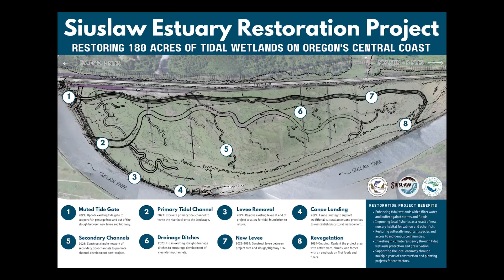Restoration the Siuslaw River Estuary - Kyle Terry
Partners at the Confederated Tribes of Coos, Lower Umpqua, and Siuslaw Indians, the Siuslaw Watershed Council, and McKenzie River Trust break ground on a restoration project 10 years in the making.